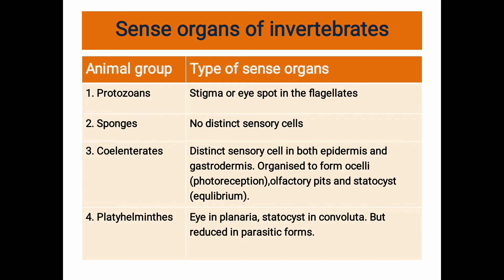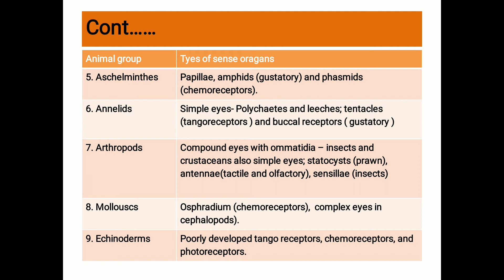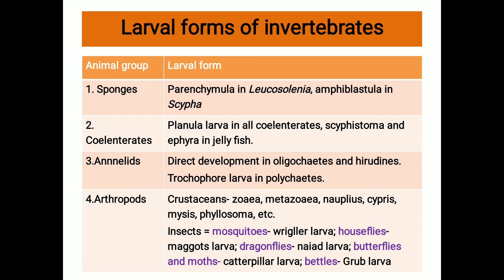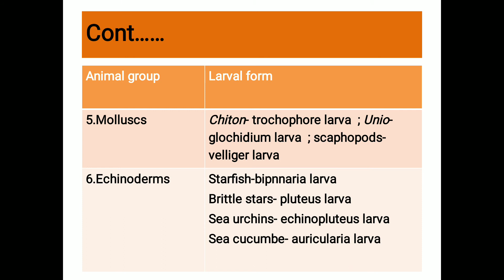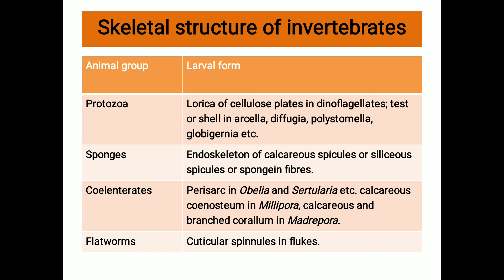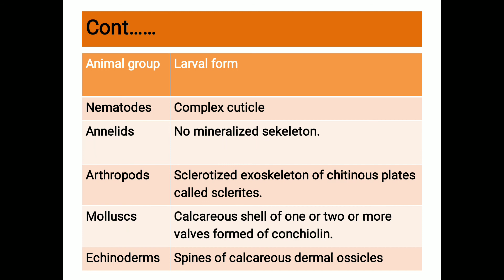General characteristics of invertebrates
Sens organ, larval forms and skeletal system